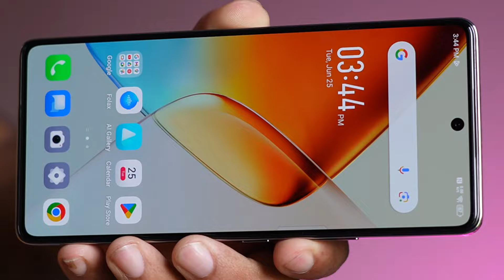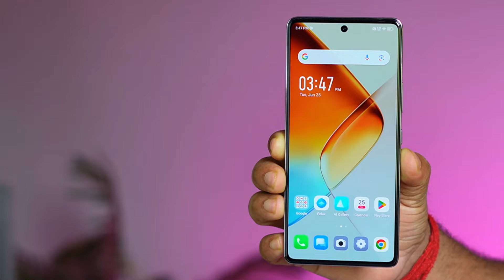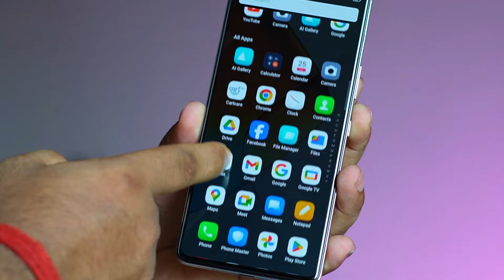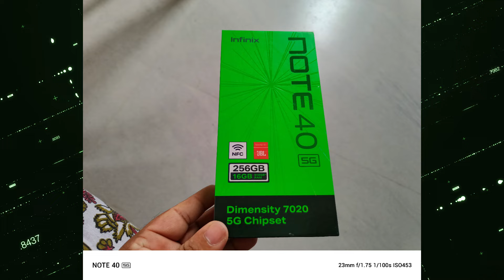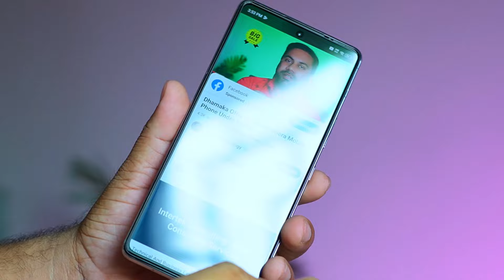Infinix NOTE 40 5G Unboxing & Review After 5 Days 🔥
Video Topic Covered:
infinix note 40 mobile unboxing
infinix note 40 5g camera

Camera Lens
1st Mic
2nd Mic
Weighing Scale
Light Stand
PC Processor
PC SSD
PC RAM
PC Motherboard
PC Cooler
PC Cabinet
PC UPS
Air Cooler

About : Amit Technology is a YouTub Channel, where you will find technological videos in Hindi